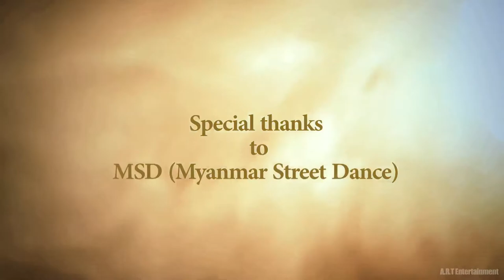YGN Flavor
Driected by Tin Win Hlaing
Presented by A.R.T
Featuring MSD (Myanmar Street Dance)
Comments, Likes and Shares will be greatly appreciated!

③About ART Entertainment